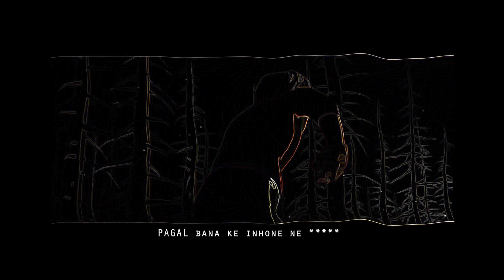Tere Bin (Hindi Rap) (Animated Video) 2022| Amit John [Moped Flipper | AJBuoy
Singer/Rapper : Amit John
Lyrics : Amit John
Mixing and Mastering : Amit John [Kairos Studios]
Video Shot : Akshay Jogdand
Video Edits & Vfx : Christopher Gudiguntla

Lyrics :-
Mujko pyaar hai tujhse
Hamesha
Rahega
Kyu?
Tu hai na?
Kyu…

Tere Bin
Tu hai na kyu
Lagta yu
Jaise zamana badla
Jaise tuta hua sapna
Sabar me yu behra hu
Kashti ka naam samundar
Raste pe leke nikla hu
Sach me galat hai kyu
Fikar me iss duniya ko taklif hai kyu?
Batau kisko ye kisko
Ye sochta hu
Pehle MAA BAAP ya YUJHE rakhu?
Ye naam ka
Kuch kaam ka
Kaam kare to bole
Jaa tu naam kama
Ye rishte bante hai jazbaat pe
Uska naam ab bas sirf PAISA hai

DHOKA
PAGAL bana ke inhone ne
Sab kuch FAREBI
Inki AADATEIN FAREBI
Inki CHAHATEIN FAREBI
Inka pyaar RAATEIN katein kisi aur ke
BAAHO ME
Kya kiya ITNE SAALO ME?
Naa khud ka GHAR hai na
Khud ki MANZIL hai
Mujhse kya SAMBHALEGA sale BHIKAARI
Meri Jooti ki TUJHSE zyaada ajj KEEMAT hai!

TERE BIN
Mera kuch nahi hona
Tujko pata hai
TERE BIN
Ye kuch bhi nahi ASAAAN
ASAAANN

Khogaye ye apne app me
Dekhe SAPNE jo SATH me
Rahenge SAATH ME?
PHOOL khila hai kabhi KITAAB me?
Mere KAATEIN nahi CHUBEIN
TERE HAAT ME?
JAWAAB DE
Mere PYAAR ka HISAAB de
Meri KOSHISHO ko INSAAF de
Choda nahi kabhi SAATH tera
AJJ itni BADAL GAYI
UPAAR WALA bhi NARAAZ hai
MAZAK hai HASE MUJPE bole NAKAMIYAB HAI
Mere SAPNO ke aage talab hai
Use duba mai SHARAAB mai
Khud hi KAMIYAAB MAI khud hi BARBAAD MAI

Bol kya pucha tha tujhe?
Chi DIKHNE me kaisa hai
KAMAATA bhi hai ya NAHI
KHUD KE NAAM PE USKE
GHAR YA GAADI HAI KYA?
“CHOD DE USE BOHOT MILJAYENGE TUJHE”

Sahi hai
BOHOT MILJAYEGE tujhe
DOWRY na leke log BADNAAM hai
DOWRY to bandiyo ka kaam hai
6 FIGURE SALARY READY MADE MAN
Tere ghar walo ko teri SECURTIY bhi chahiye KYU?
TERE SAPNE HI SAPNE HAI KYU?
TERE APNE HI APNE HAI KYU?
Kya tune pucha jab teri MAA
Teri MAA bani uske pehle "PATNI HAI KYU"?